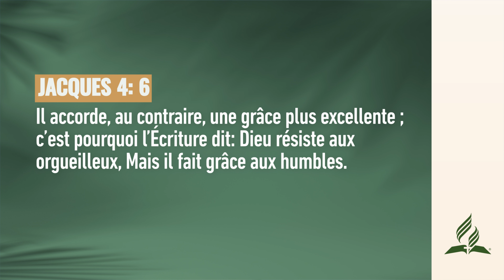La pire erreur des hommes | Pensée du Jour ✅ | adventisteffn 🙏🏼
La pire erreur des hommes | Pensée du Jour ☀️ | 2023

Pensée du jour ☀️ | La pire erreur des hommes

✅ Playlists recommandées